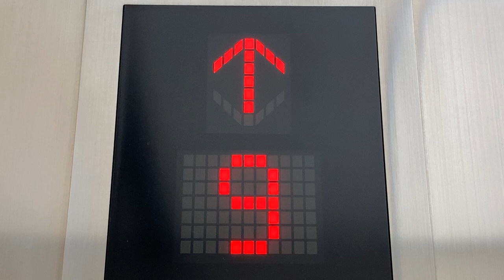階床表示灯 三菱 エレベーター 2020/10/4 15:43